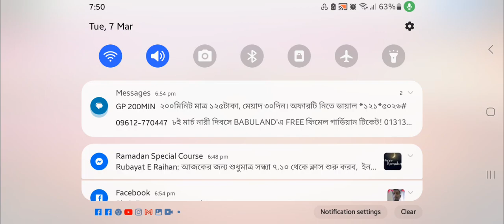NEXTBOT IS CHACING ME THAY ARE STUPID VERY BAD IN NEXTBOT IN BACKROOMS